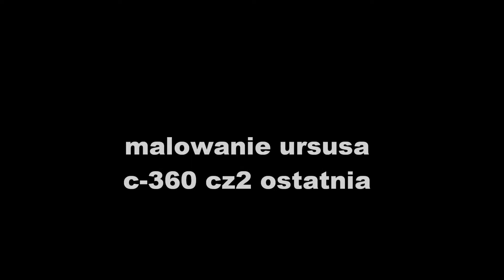malowanie ursusa c-360 cz 2 ostatnia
czytaj opis

witam dziś przedstawiam ostatnią część remontu  c-360  przeprowadzonego na szybko łapa up kom sub mile widziane

muzyka MARKUS P - Hula Ula Official video

na muzyce podanej w filmie nie zarabiam film ma charakter edukacyjny